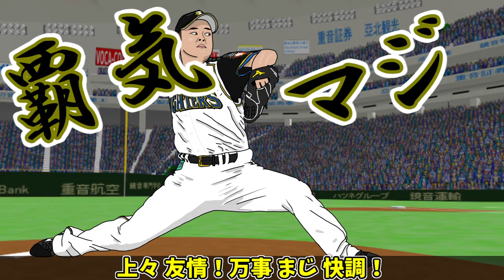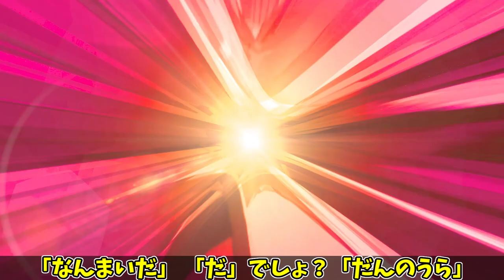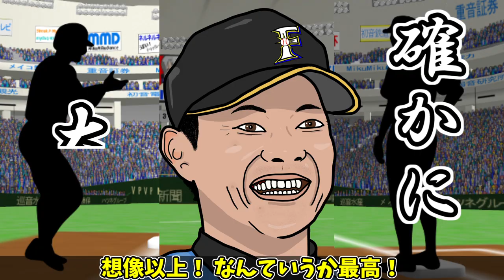【替歌】武田久のしょーしょーたいしょー【神宅 建士】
宅地建物取引士Vtuberの神宅　建士（しんたく　けんし）と申します。
神宅建士とくっつけて書いてはいけません。

長年温めてきたのですが、ついに具現化できました。

未熟者ですが、何卒宜しくお願い致します。

【原曲】
ヒャダインのじょーじょーゆーじょー／ヒャダイン
【音源】
くらとでチャンネル　様
【カラオケ音源】ヒャダインのじょーじょーゆーじょー / くらとで【歌ってみた用】

使用素材（動画によって使用していない場合あり）
【アバター】
『カスタムオーダーメイド3D2』/Kiss　リンク自重。各自の責任で検索をお願いします。

【画像】
『YouTube Hack　YouTuberがYouTuberについて勝手に語るブログ』